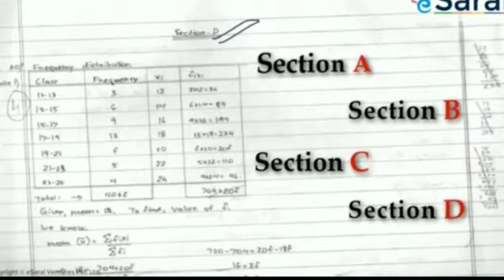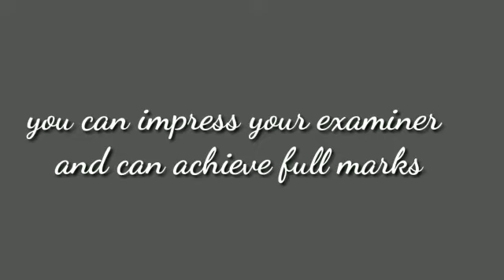How to achieve full marks by good presentation in Mathematics ਮੈਥ ਦਾ ਪੇਪਰ ਕਿਵੇਂ ਹੱਲ ਕਰੀਏ?